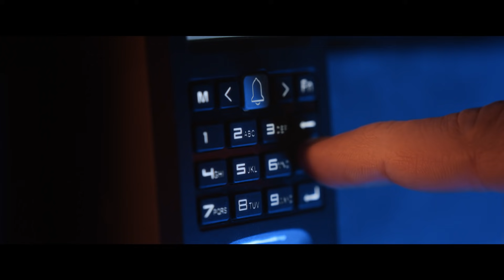Real Virtual Reality Future: Homam R-VR cameras by Zorachka Inc.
Homam R-VR is designed to be part of an AR/VR system and ready for the future with Smart Glasses. It is easy to use and doesn't require a mobile phone. All you need is your AR/VR headset, such as Oculus, and you can immerse yourself in Real VR.

For any questions: business (at) zorachka.com